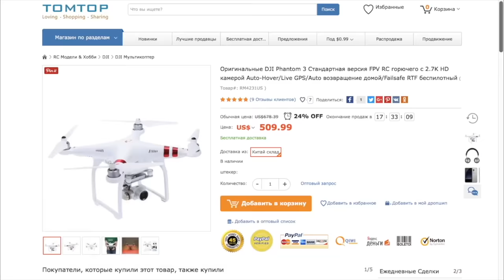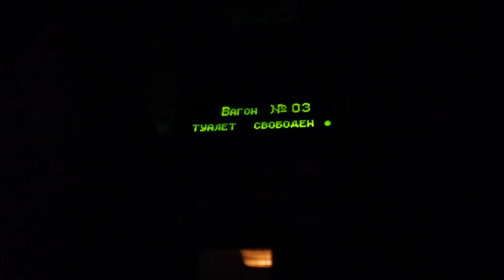Покупаю оригинальный Samsung Galaxy S8 в России по цене EBAY за 670$. Влог и тест камеры Honor 9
Почти всё видео снято на honor9 4k 30fpc присутствует ветер и шум улицы, так как писал на встроенный микрофон смартфона.

Samsung Galaxy S8 купить у меня ( пишите только по делу )

Канал Сергея для которого покупал GALAXY S8 - он его уже получил можете задавать ему вопросы